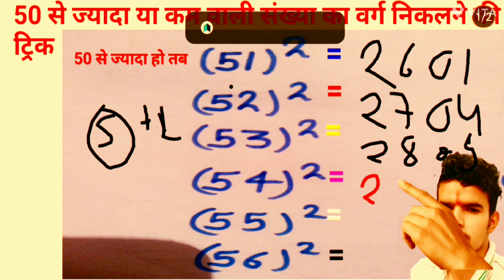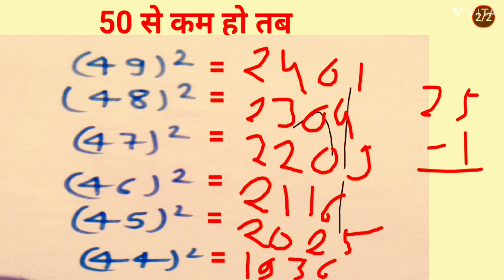ऐसी ट्रिक जो वर्ग कभी न भूलें